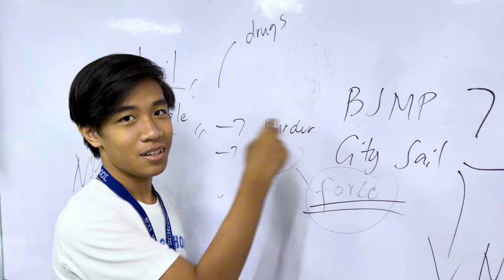After Homeroom Class